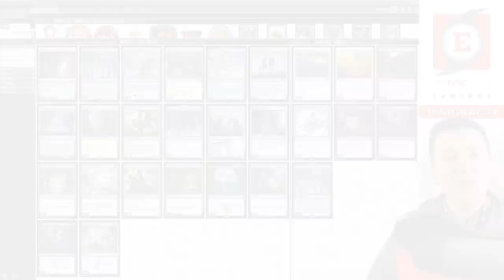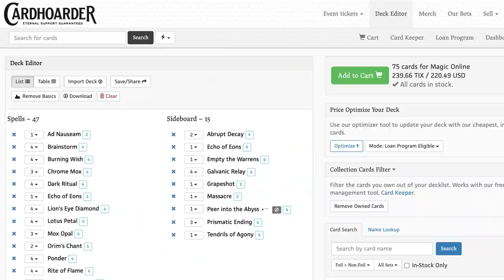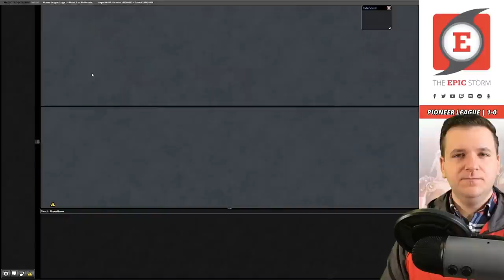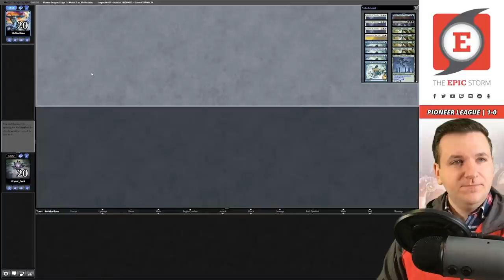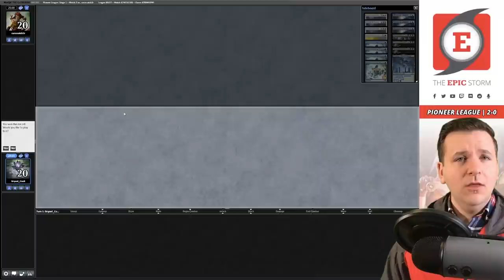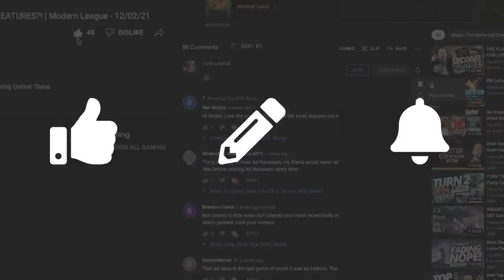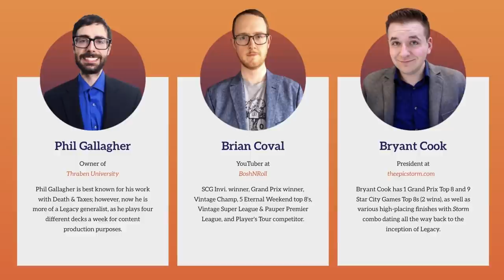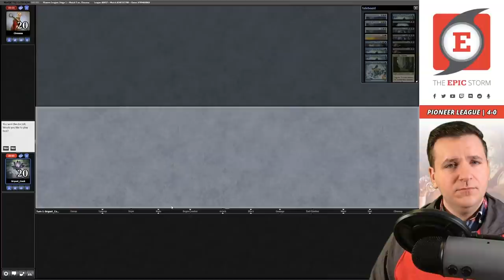Simic Lotus Combo w/ Boseiju, Who Endures! Kamigawa: Neon Dynasty | MTG Pioneer Magic: the Gathering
Bryant Cook plays Lotus Combo in a Pioneer League on Magic: The Gathering Online! These matches were played on: 02/12/22

Lotus Combo is a deck named after its crucial card — Lotus Field. Which we're looking to pair with Thespian's Stage to copy the Lotus Field. Once we have a pair of Lotus lands, we use effects such as Hidden Strings and Pore Over the Pages to create mana.

We look to create card advantage using Peer into the Abyss, which will generate enough resources to cast Fae of Wishes or Mastermind's Acquisition for Approach of the Second Sun.

In today's video, we're playing cards from the latest Magic set — Kamigawa: Neon Dynasty (NEO). Specifically, Boseiju, Who Endures and Otawara, Soaring City. These Channel lands are effective answers to the troubles that this Simic Lotus Combo deck has, such as Deafening Silence or Narset, Parter of Veils.

⚡ Deck Tech — 00:00

// Matches //
Round 1 vs. Ryoh68 with Izzet Phoenix — 00:17:12
Round 2 vs. MrMarthius with Izzet Control — 00:20:40
Round 3 vs. cursecatch3r with Azorius Ensoul — 00:43:06
Round 4 vs. molen with Azorius Control — 01:04:34
Round 5 vs. Cirosasa with Azorius Spirits — 01:20:15

// Resources //
► If you would like to show your appreciation of this video